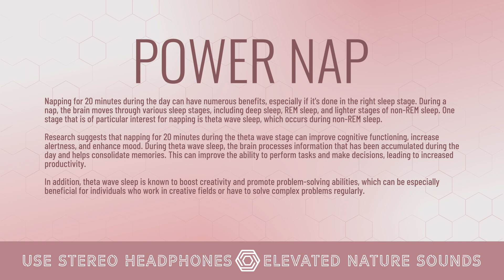20 minute POWER NAP 174Hz Binaural Dynamic Theta Sleep 4.2Hz HQ Sound of Light Rain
Napping for 20 minutes during the day can have numerous benefits, especially if it's done in the right sleep stage. During a nap, the brain moves through various sleep stages, including deep sleep, REM sleep, and lighter stages of non-REM sleep. One stage that is of particular interest for napping is theta wave sleep, which occurs during non-REM sleep.

Research suggests that napping for 20 minutes during the theta wave stage can improve cognitive functioning, increase alertness, and enhance mood. During theta wave sleep, the brain processes information that has been accumulated during the day and helps consolidate memories. This can improve the ability to perform tasks and make decisions, leading to increased productivity.

In addition, theta wave sleep is known to boost creativity and promote problem-solving abilities, which can be especially beneficial for individuals who work in creative fields or have to solve complex problems regularly.

Your support is greatly appreciated

+ Every original audio on this channel is recorded in HQ 44100Hz (never compressed)
+ Audio is multilayered with pure tones, solfeggio frequencies, masking noises underneath ambient sounds of nature.
+ All audio recordings are my original work and are not available in any public sound file library.
+ Additional sound layers are created in collaboration with wonderful artists from different platforms such as Mixkit, Pixabay, Free Sound Library, FreeSound…